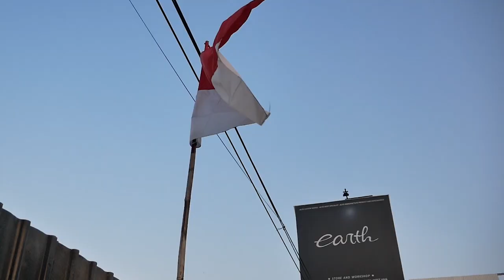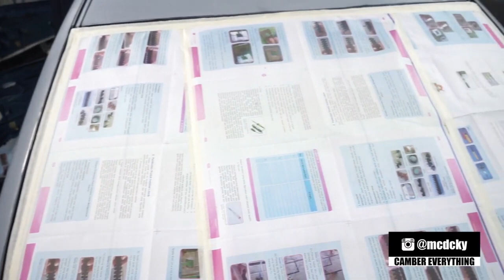10 MINUTES BUILD OF MODIFIKASI BMW E39 528i BABA ABDEL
HELLO EARTH!!
DI VIDEO KALI INI KITA BIKIN RANGKUMAN MODIFIKASI ATAU 10 MINUTES BUILD BMW E39 BABA ABDEL, MAU TAU LENGKAPNYA? YUK TONTON BARENG GUYS